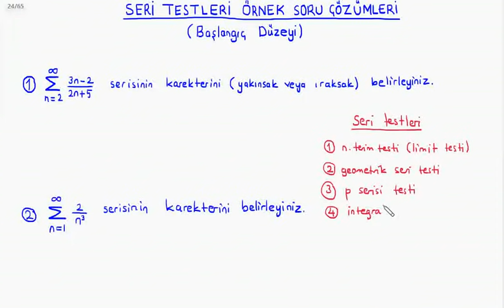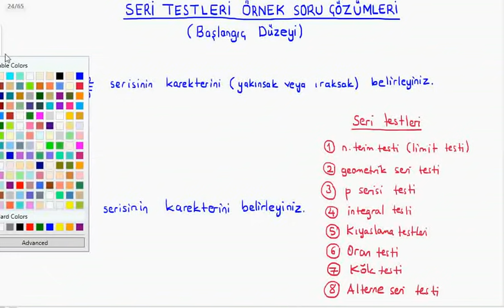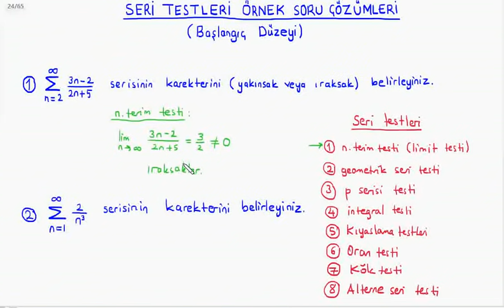Calculus-II : Seri Testleri Örnek Soru Çözümleri (Başlangıç Düzeyi)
BUders üniversite matematiği derslerinden calculus-I dersine ait "Seri Testleri Örnek Soru Çözümleri (Başlangıç Düzeyi)" videosudur. Hazırlayan: Kemal Duran (Matematik Öğretmeni) adresinden özgeçmişe ulaşabilirsiniz.